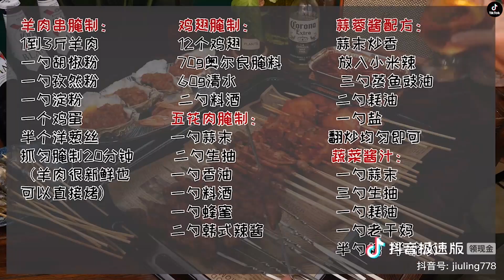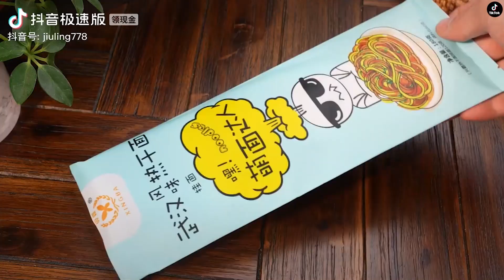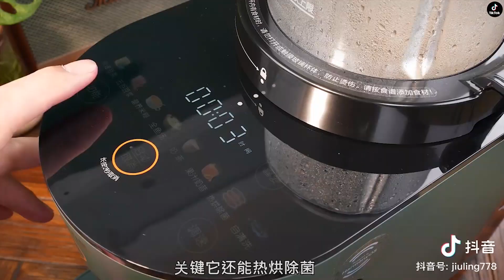[抖音] TikTok China | Douyin - Delicious Chinese Food -Easy Cooking 抖音美食 Yummy Food | Nấu Ăn Là Dễ#28